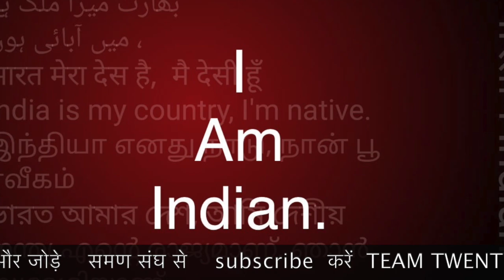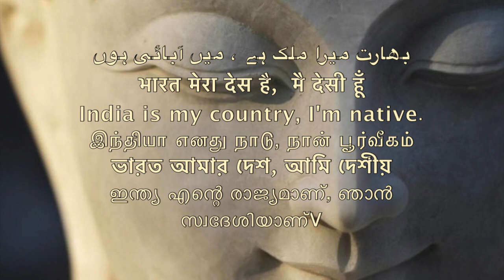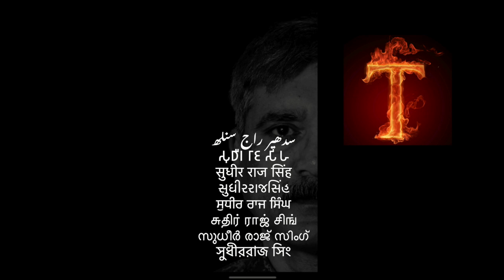समण संत समागम राजनीतिक समीक्षा /Sudhir Raj Singh/SAMAN SANGH